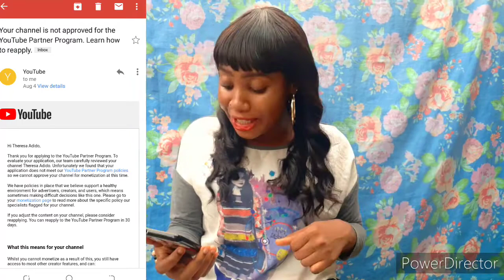I WAS DENIED MONETIZATION ON YOUTUBE (HERE'S WHY) // DON'T MAKE SAME MISTAKES THAT I DID // I CRIED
Hi lovelies,  thanks for clicking on this video where I talked about why youtube denied my monetization process.
I hope you learn something new from this video.

xoxo

monetization denied, my monetization denied